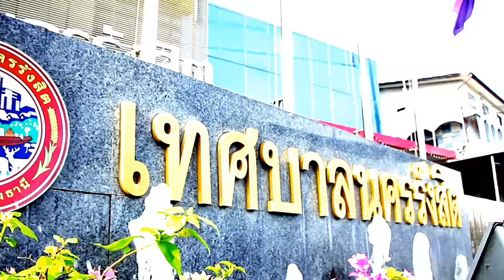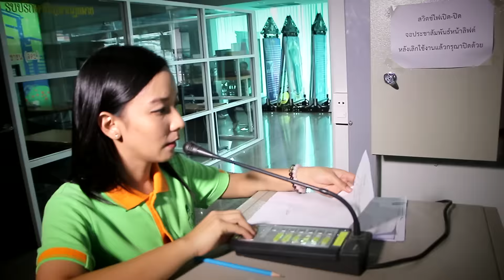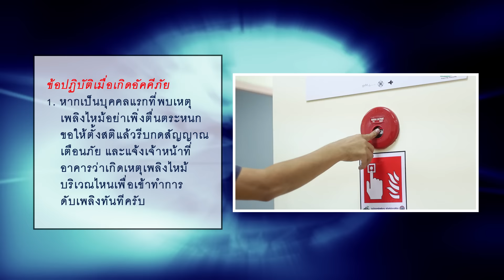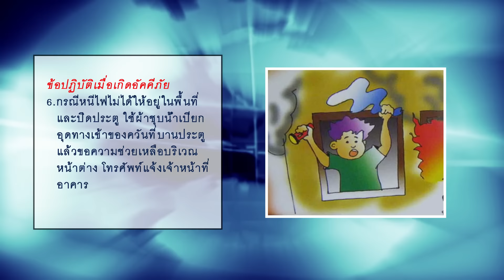สถานการณ์จำลองอพยพหนีไฟเทศบาลนครรังสิต